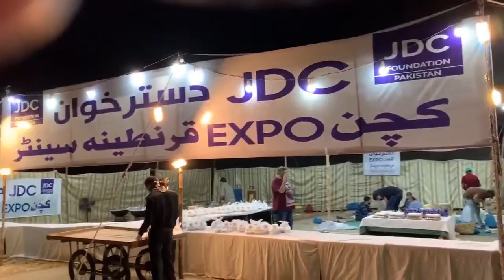Expo Center 2nd Sehri Taqseem - JDC Foundation Pakistan NGO